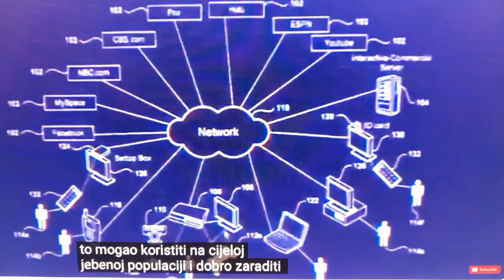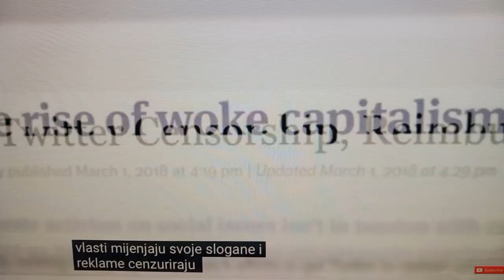OVO SE VEĆ DEŠAVA, SAMO MI NE VIDIMO!!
Distopija je počela, sad će samo mjenjati oblike. Morate pogledati.